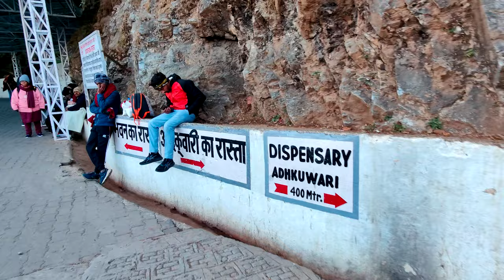SHRI MATA VAISHNO DEVI || ARDHKUWARI MANDIR || YATRA ON 1ST JANUARY 2023